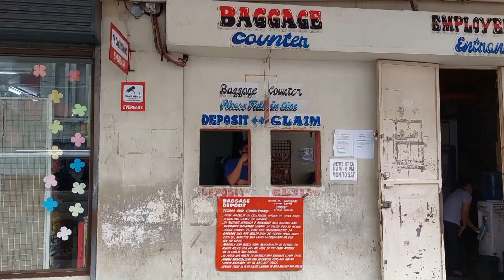CURIOSITIES around COGON MARKET in CAGAYAN DE ORO CITY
In the streets around the Cogon Market in Cagayan de Oro City, many curiosities are sold and for western eyes, there are so many unusual things to see.

Among the curious things are the traditional and herbal medicines, there are amulets against everything you can imagine. Fortune tellers sit on the street and predict the future.

What this has in common with the teeth and the gold and silver jewellery cleaner on a table, I'm still trying to figure out.

The lottery booths are a phenomenon and are always mobbed by a gambling-obsessed population. Purchases from other stores may not be taken inside and must be deposited outside. Some stores even require the depositing of headgear. In one large and well-known grocery, I had to put my cap on with the visor to the back, knowing that security had looked underneath.

Be that as it may, it makes me have fun observing all this.

Here are a few more videos around the markets of Cagayan de Oro City:

REAL Life in the PHILIPPINES - Daily life in Cagayan de Oro City, Northern Mindanao, Philippines

MUSIC CREDITS AND SOUND EFFECTS:

Rumors by Daxton